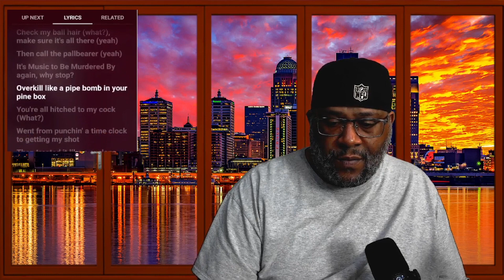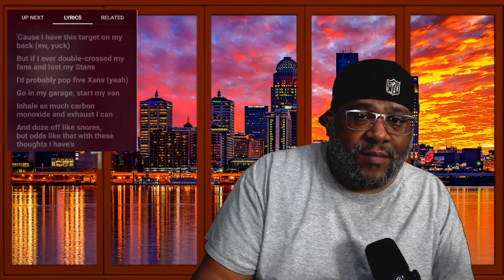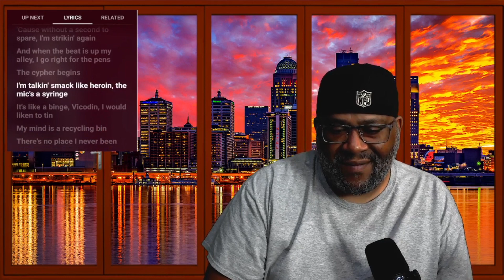MTBMB SIDE B - Reaction to Eminem "Alfred's Theme" what up y'all!!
been awhile. gonna try to go in depth a little bit going forward. if I'm gonna show up whenever I choose, I will at least try to get into the song more.  didn't work this time. he just tore it up and I wasn't gonna try to catch everything. so I just reacted. y'all know. lol